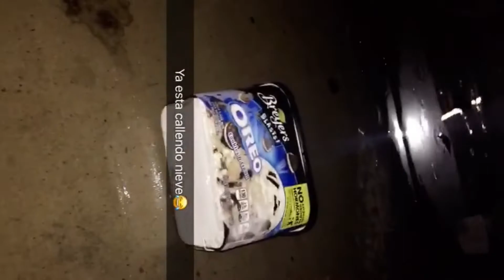Jigsaw me atrapa |vlog#46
cine time 🐷🔪📹🔫🔩💉